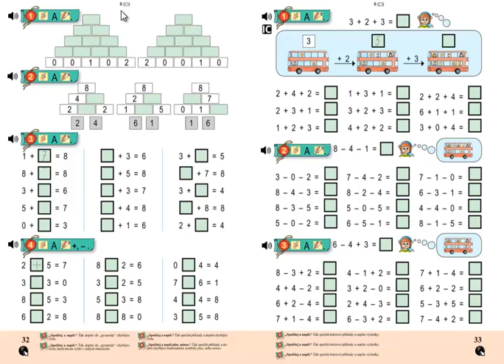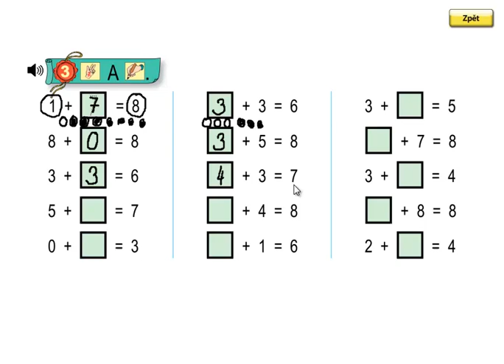Matýskova matematika 2.díl, strana 32, cvičení 3